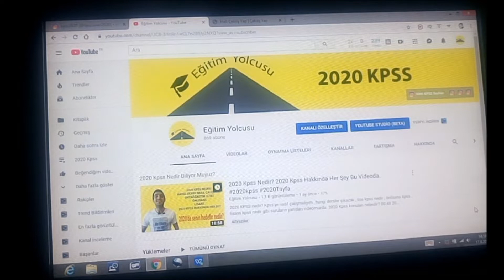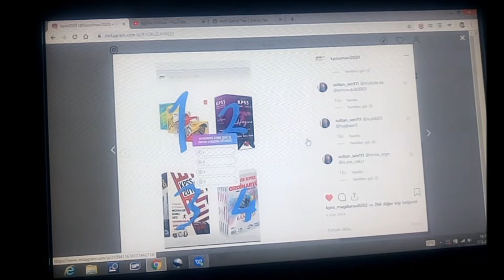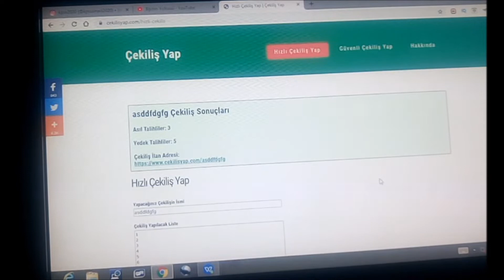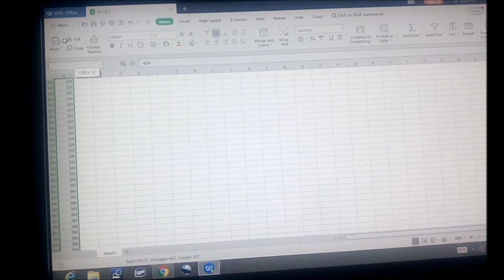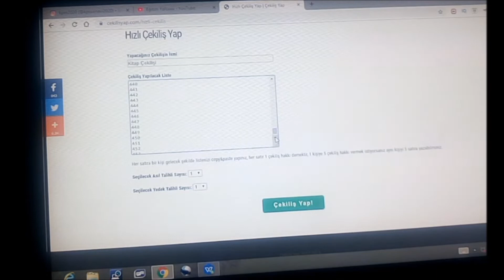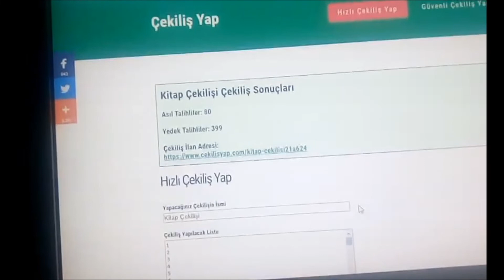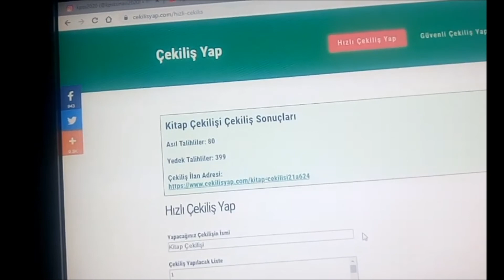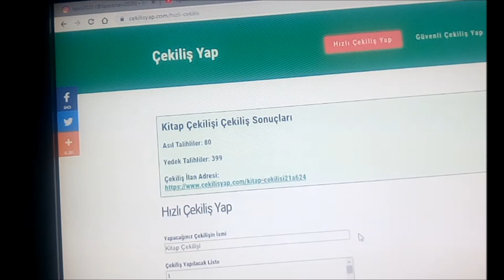İnstagram Kitap Seti Çekilişi Sonucu (Sesli)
İnstagramda canlı yayında yaptığımız kitap çekilişinin sonucunu yayınladık fakat videonun sonuna doğru sesin gelmediğini söyleyen arkadaşlar oldu.
Çekiliş yapıldıktan sonra ses sorununun fark edilmesi üzücü oldu.
Bundan dolayı tekrardan videoya ses eklemek durumunda kaldık. Ses ile video arasında minik farklılıklar olabilir.
Ses sorunundan dolayı özür dileriz.
Kazanan arkadaşın bize ulaşmasını bekliyoruz.
Başka çekilişlerde görüşmek dileğiyle.
Kazanan asıl kişi 80 numara yedek ise 399 numaradır.
80 numara mrvvvylmaz
399 numara omer_matematik